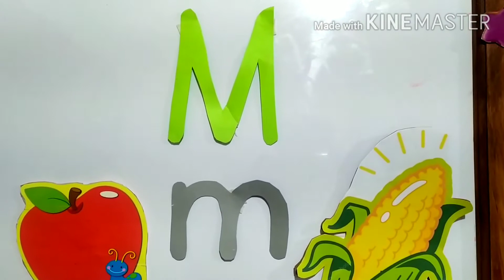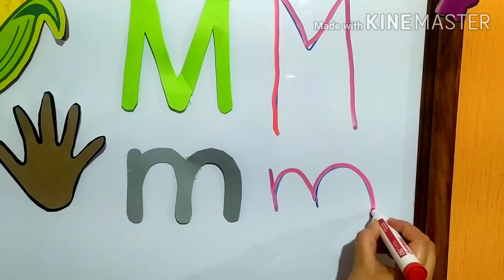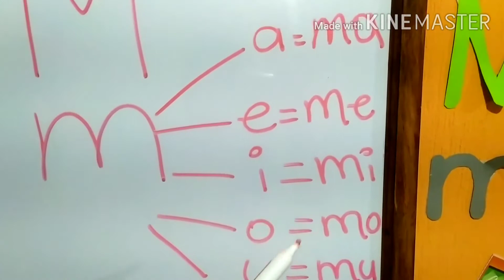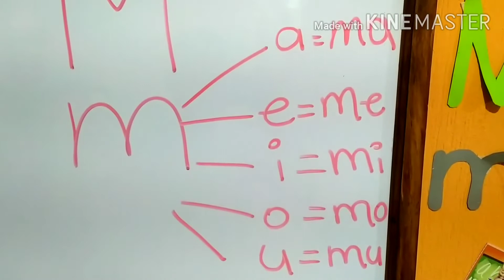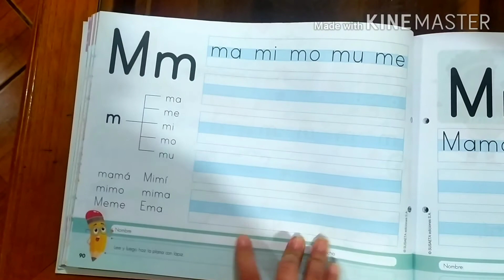Pre-kinder y Kinder letra "M" - Miss Evelin Cifuentes